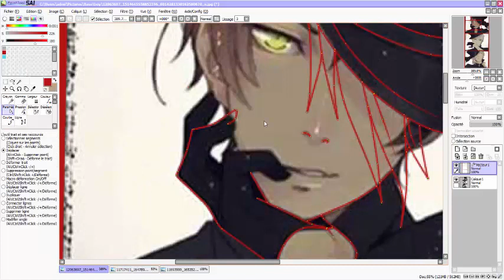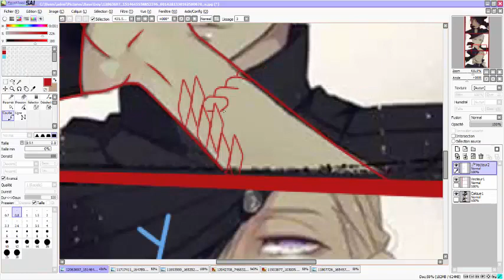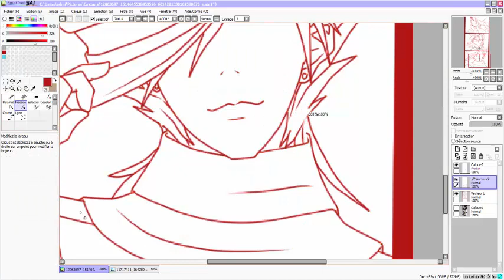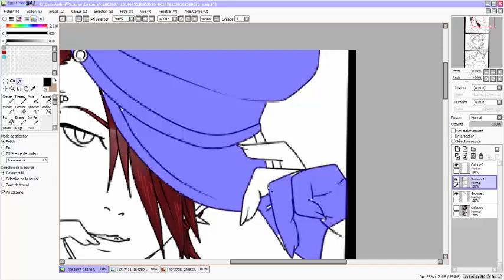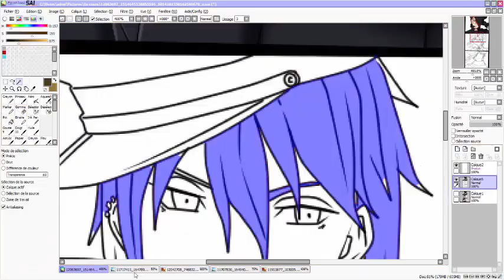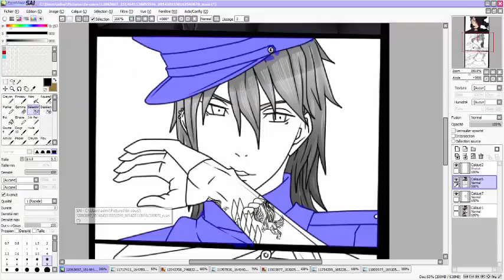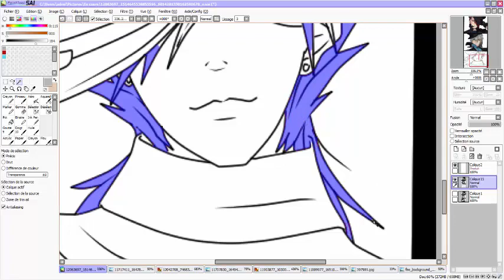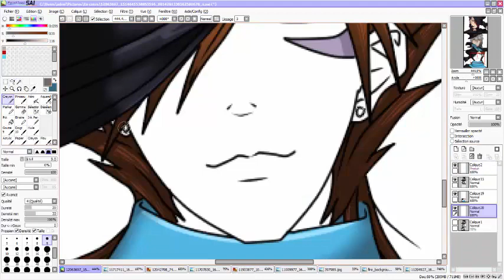Speed Paint RPC PTS [Akuma, Gin and Yamato]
Les voici enfin sur une seule image *o*